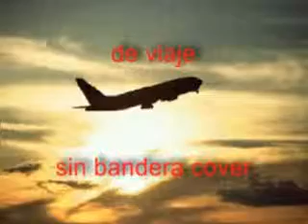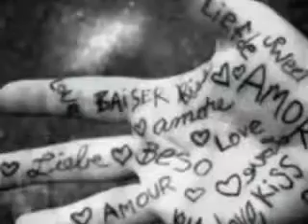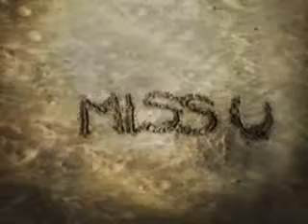de viaje (cover)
A tribute to Sin Bandera. This is a midi file I sequenced on my Roland Juno G, Added some 3 voices of mine on it! Hope you enjoy!

Homenagem ao Sin Bandera. Totalmente sequenciado no Juno G, por mim, de ouvido. Vocais são 3 vozes minhas em multitrack. Espero que gostem!